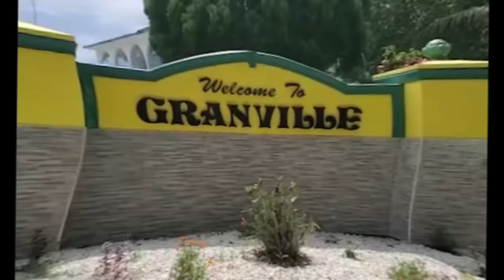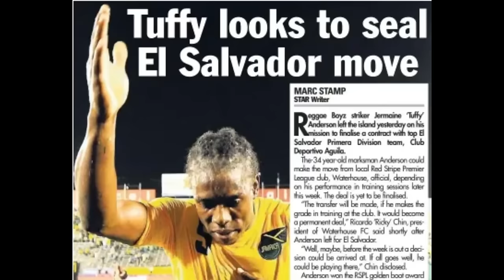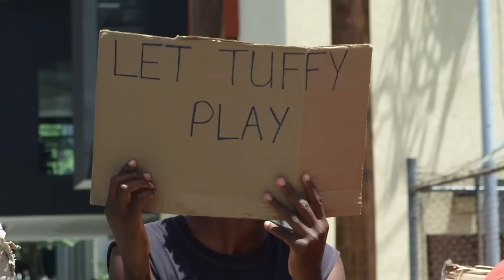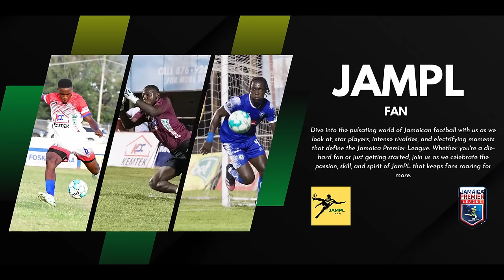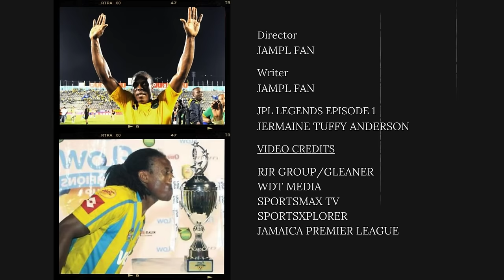Jermaine Tuffy Anderson - Jamaica Premier League Legend!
Today, we have an exciting story to share about a true legend of the Jamaica Premier League and Waterhouse FC – Jermaine 'Tuffy' Anderson. Born in Granville, St James, this powerhouse forward left an indelible mark on the league. Let's dive into the remarkable journey of Tuffy Anderson.